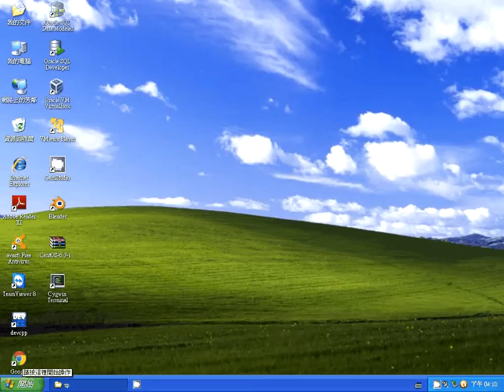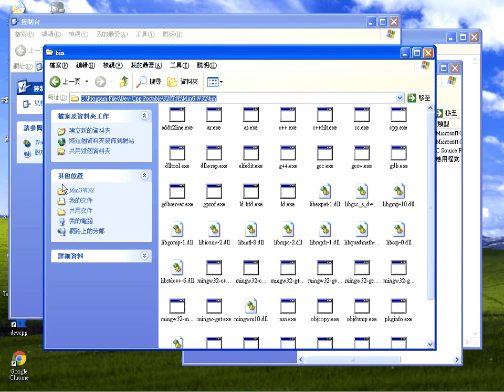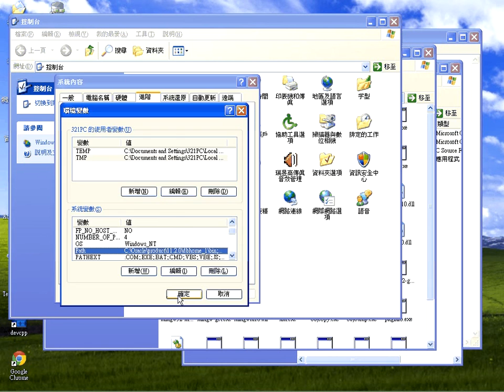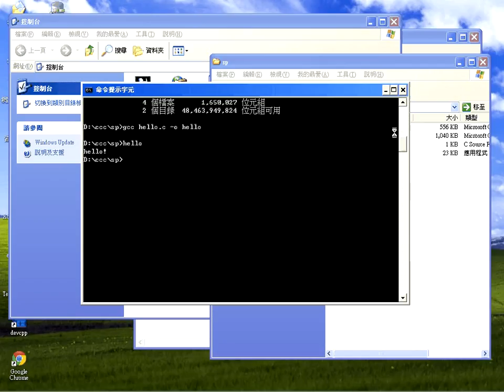系統程式：gcc 編譯器工具 -- SpGcc.wmv